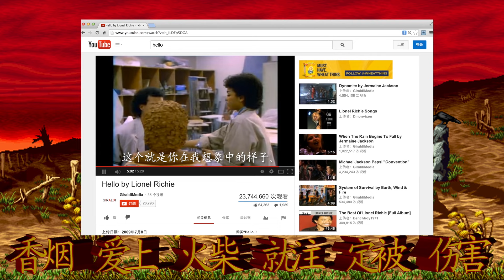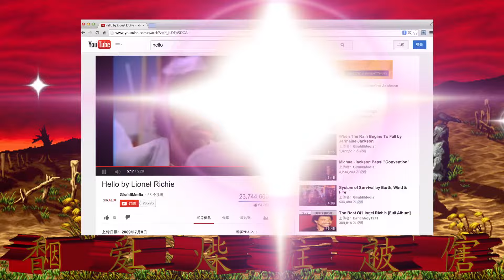Is it me you are looking for?